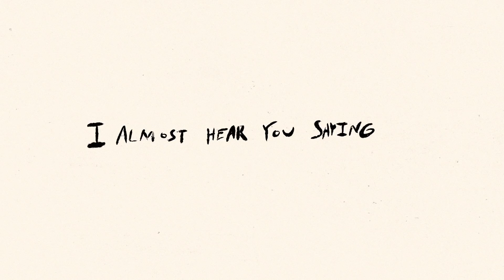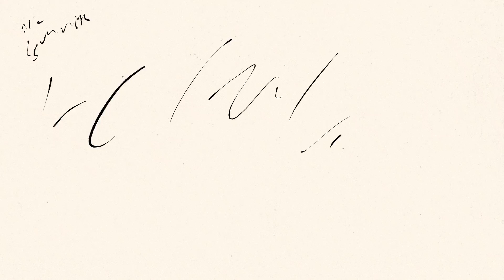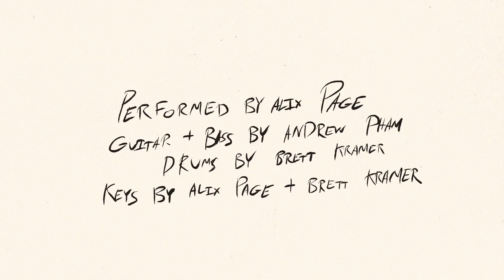Alix Page - Frank (Official Lyric Video)